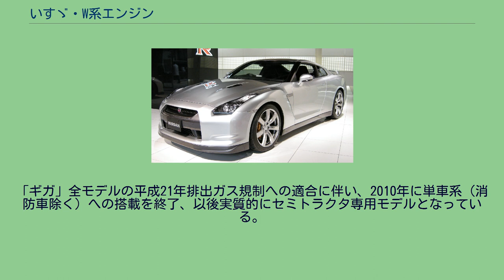いすゞ・W系エンジン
いすゞ・W系エンジンは、いすゞ自動車が製造するディーゼルエンジンである。
いすゞの大型トラック「810」および「ギガ」に搭載される排気量12-16リットル級のエンジンである。
各モデルともインタークーラーターボ付きで、直列6気筒、OHC、4バルブの構造は共通している。
内径132.9mm×行程145mm、排気量12,068cc。
1992年に登場。
当エンジン搭載車は型式に50が付く（例：KC-CYL50V2）。
287kW(390PS)の6WA1-TCS、265kW(360PS)の6WA1-TCC、243kW(330PS)の6WA1-TCNの3種がラインアップされた。
出力はいずれも最終型の数値である。
「ギガ」全モデルの平成11年排出ガス規制への適合に伴い、2000年に製造終了した。
内径147mm×行程140mm、排気量14,256cc。
登場は1999年で後述の6WG1より遅い。
当エンジン搭載車は型式に51が付く（例：PJ-CXZ51K6）。
当初は272kW(370PS)の6WF1-TCの1種のみだったが、2003年に243kW(330PS)の6WF1-TCNが追加された。
燃料噴射システムは当初TICS、2003年にコモンレール式に変更された。
「ギガ」全モデルの平成17年排出ガス規制への適合に伴い、2007年に製造終了した。
内径147mm×行程154mm、排気量15,681cc。
1997年に登場。
当エンジン搭載車は型式に52が付く（例：PDG-CYZ52P8）。
2012年現在、382kW(520PS)の6WG1-TCS、338kW(460PS)の6WG1-TCC、309kW(420PS)の6WG1-TCN1（12AT・16MT用）/TCN2（7MT用）の4種がラインアップされている。
2010年までは、294kW(400PS)の6WG1-TCRも製造されていた。
燃料噴射システムは2000年よりTCS・TCC型がコモンレール式を採用、2005年に全モデルがコモンレール式に変更された。
「ギガ」全モデルの平成21年排出ガス規制への適合に伴い、2010年に単車系（消防車除く）への搭載を終了、以後実質的にセミトラクタ専用モデルとなっている。